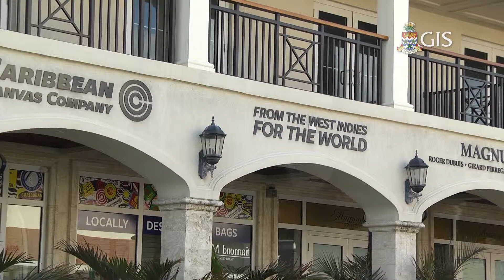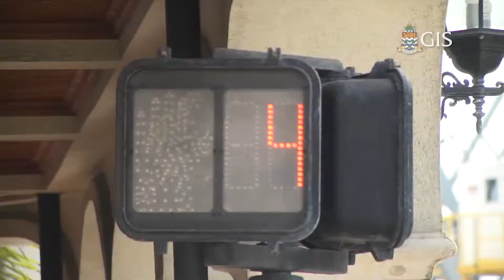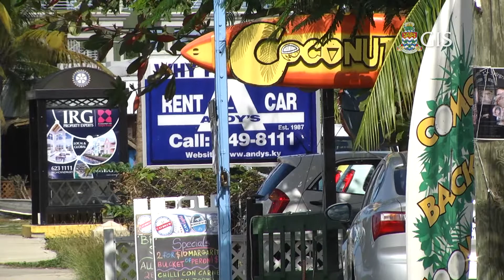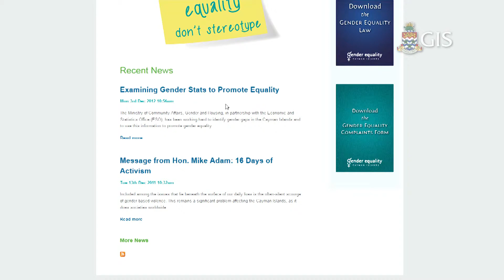Gender Equality Education and the Workforce